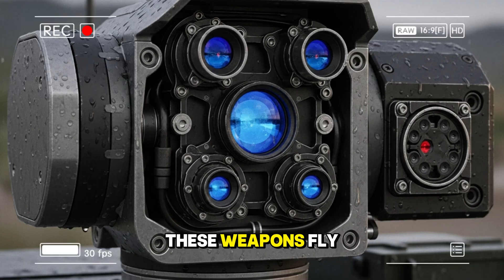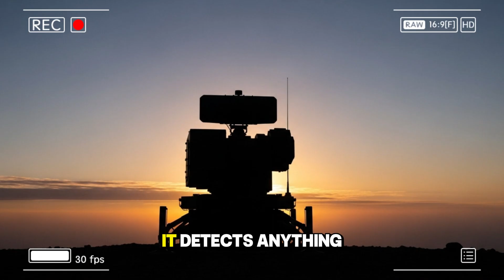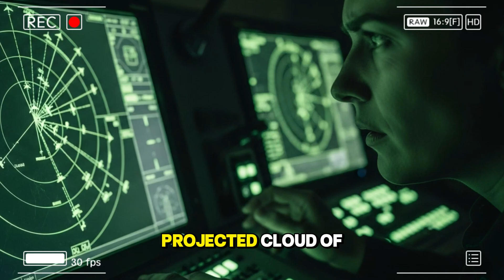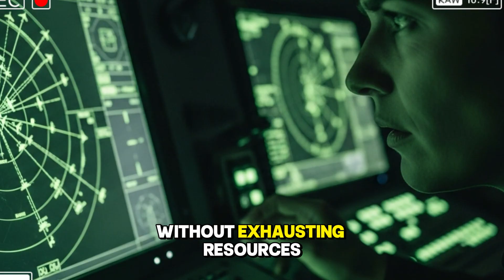Rheinmetall’s €4,000 Skynex Just Shredded A Million-Dollar Russian Cruise Missile — Here’s How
The sky over today’s battlefield is no longer defined by fighter jets and artillery alone. It’s ruled by drones, cruise missiles, and relentless waves of unmanned threats. Yet in Ukraine, a weapon system costing only a few thousand euros has proven it can stop a million-dollar projectile cold. In this documentary-style breakdown, we dive deep into how Rheinmetall’s Skynex air defense system managed to intercept a Russian cruise missile with just €4,000 worth of AHEAD ammunition—and why this moment matters for the future of warfare.

For viewers who want clear analysis, high realism, and fact-based reporting, this is your video. No sensationalism—just serious breakdowns, battlefield context, and the engineering that makes modern air defense work.

⏱️ Time-Stamped Keynotes (10-Minute Video)

00:00 – 00:35
Opening Cinematic Scene
The frontline sky illuminated by radar beams; crew standing by for incoming threats.

00:36 – 01:20
The Inbound Missile
Detection of a Russian cruise missile; threat classification; economic mismatch between attacker and defender.

01:21 – 02:20
Why Cost Matters in Modern Air Defense
Drone swarms, cruise missiles, and the economics of interception.

02:21 – 03:20
Where Skynex Fits in the Air Defense Layer
Explanation of long-range, medium-range, and short-range defensive tiers.

03:21 – 04:30
System Breakdown: Skynex Architecture
Command-and-control node, X-TAR3D radar, Oerlikon Revolver Gun Mk3.

04:31 – 05:20
The Power of AHEAD Ammunition
Programmable airburst rounds, tungsten sub-projectiles, and the mechanics of creating a fragmentation cloud.

05:21 – 06:10
Ukraine’s Field Deployment
Winter terrain, defensive positioning, and early real-world performance.

06:11 – 07:00
How a Skynex Intercept Unfolds
Step-by-step engagement: detection, tracking, firing solution, airburst, and destruction.

07:01 – 08:10
Why Skynex Can Kill a Cruise Missile
Technical plausibility, subsonic threat profile, closing speed, and precision targeting.

08:11 – 09:00
Advantages and Limitations
Cost, mobility, automation—and the realities of short-range defense.

09:01 – 09:40
Future of Skynex & Global Adoption
Laser integration, missile modules, and interest from European militaries.

09:41 – 10:00
Conclusion and Viewer Note
A future where smart, affordable systems redefine battlefield efficiency.

This video is essential viewing if you want:

✔ A credible, neutral, fact-based analysis of how Skynex works
✔ A clear breakdown of modern air-defense economics
✔ Insight into combat-proven Ukrainian deployment
✔ A technical explanation of AHEAD programmable airburst rounds
✔ Serious military storytelling with cinematic tone
✔ High-detail visuals and engineering insights not found elsewhere

If you follow modern warfare, defense technology, or the evolution of drone-era conflict, this is a must-watch.

🔥 Trending Hashtags (30)